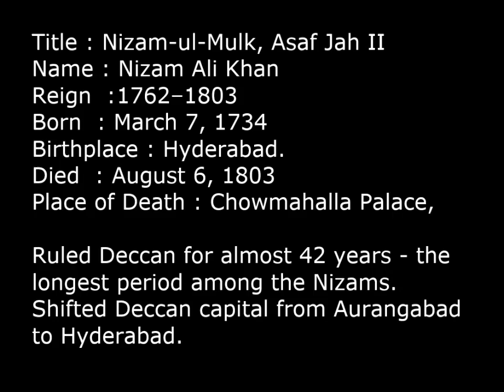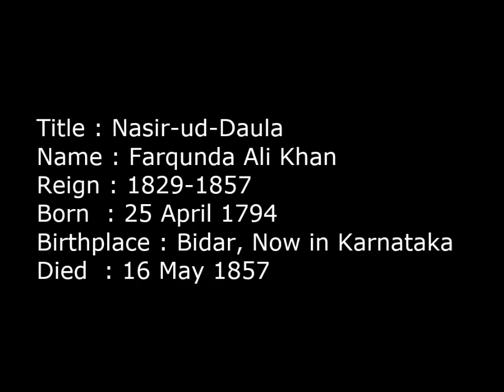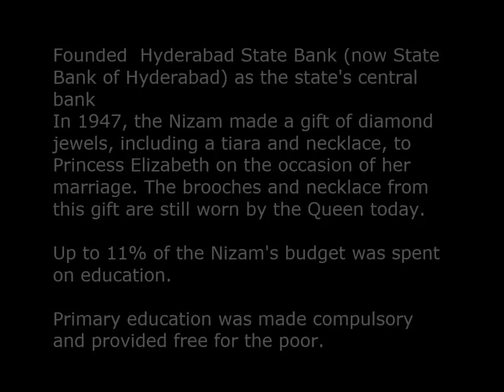Nizams of Hyderabd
Nizams of Hyderabad

Establishment of Asif Jahi Dynasty
At the time of Aurangzeb death in 1707, the Deccan was administered by a Subedar or viceroy of the Mughal Emperor. Mir Quamaruddin, the Governor of the Deccan, who bore the title of Nizam-ul-Mulk Feroze Jung Asif Jah, declared his independence from Mughal rule in 1724.

In 1724 Nizam-ul-Mulk Asif Jah I founded the Asif Jahi Dynasty and seven generations of the family ruled the Deccan for 224 years up to 1948. During this period several buildings of archaeological and public importance were built. Notable among them are: Purani Haveli, Chow Mahalla Palace, Osmania University, Jubilee Hall, Assembly Building, Asifia Library, Osmania Hospital, High Court, and all the buildings in the Public Garden.

Seven Rulers of Asif Jahi Dynasty
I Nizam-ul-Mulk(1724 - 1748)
II Nizam Ali Khan (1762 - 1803)
III Sikander Jah (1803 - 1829)
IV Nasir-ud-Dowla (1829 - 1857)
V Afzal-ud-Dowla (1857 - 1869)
VI Mahboob Ali Pasha (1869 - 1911)
VII Mir Osman Ali Khan (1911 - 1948)

Asif Jah I continued to maintain Aurangabad, which had been founded by the Mughal rulers as the capital of his new state. In 1769, Nizam Ali Khan Asif Jah II, shifted the capital to Hyderabad. The seven Nizam's of the Asif Jahi dynasty ruled the Deccan for nearly 224 years, right up to 1948.

During the Asif Jahi period, Persian, Urdu, Telgu and Marathi developed simultaneously. The highest official positions were given to deserving persons irrespective of their religion. Persian was the official language up to 1893 and then Urdu up to 1948.